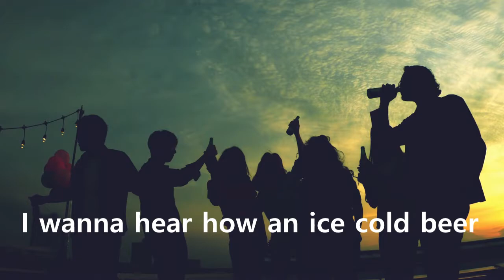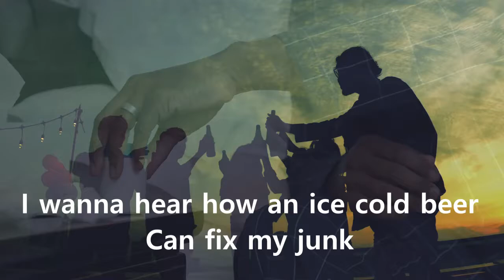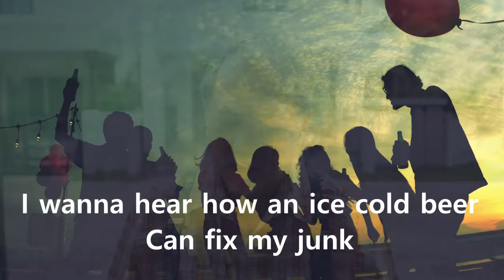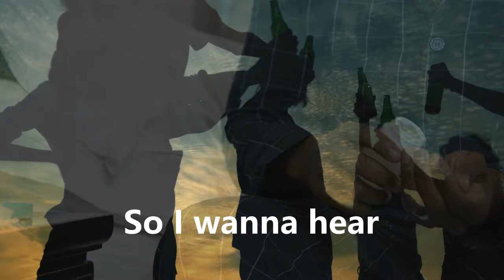A Song About Beer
A Song About Beer: An original song and music video by Alan Turton, Flat Cap Music Studio, Alicante, Spain